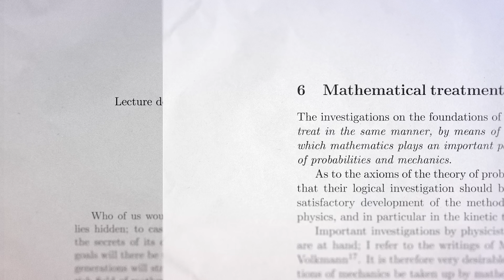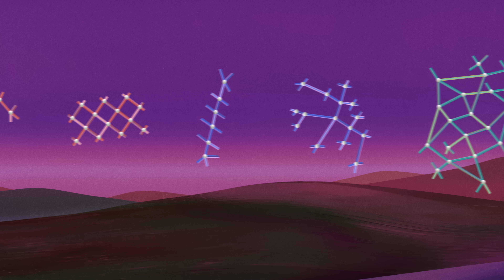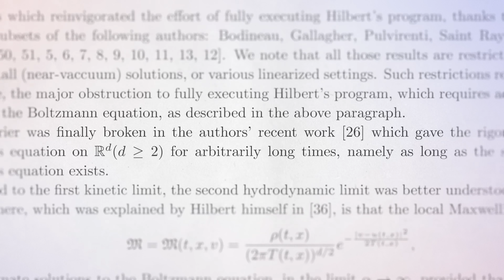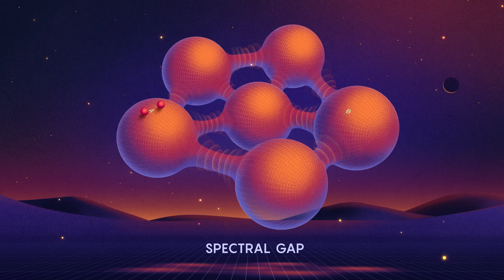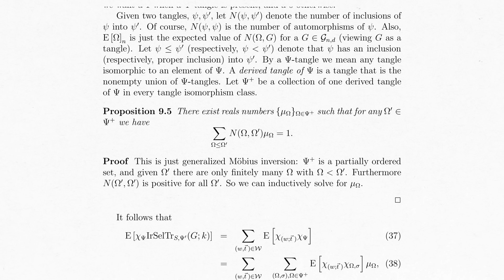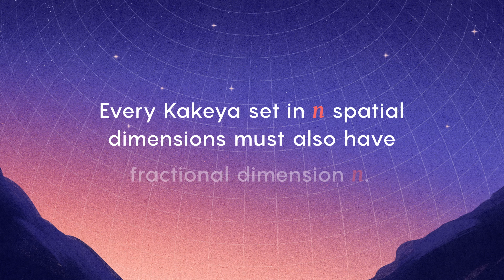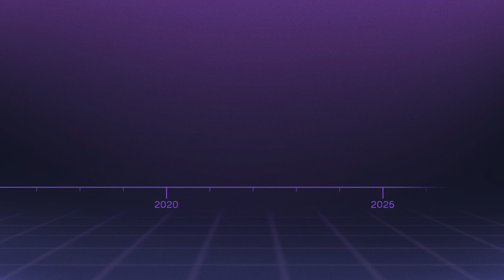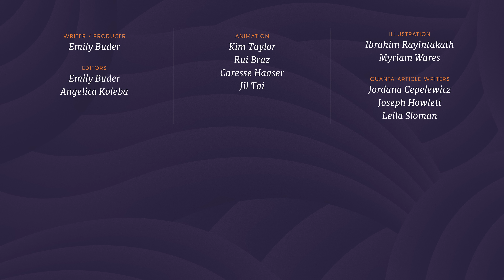2025's Biggest Breakthroughs in Mathematics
2025 marked a historic year in mathematics. Researchers solved a major case of Hilbert’s ambitious sixth problem, proved a sweeping new theorem about hyperbolic surfaces, and settled the longstanding three-dimensional Kakeya conjecture.

00:00 - Hilbert's Sixth Problem Solved
In a landmark achievement, mathematicians have put the laws of fluid dynamics on firmer mathematical footing. By proving how individual molecules create the complex motion of fluids, they've helped advance David Hilbert’s 125-year-old mathematical program.

06:26 - Hyperbolic Geometry
A powerful new proof extends the late Maryam Mirzakhani’s work on hyperbolic surfaces, showing that most of them have an important geometric property. The result greatly advances our understanding of these exotic shapes.

12:27 - 3D Kakeya Conjecture
Two mathematicians have resolved a deceptively simple problem that had stymied researchers for decades, opening up new avenues in analysis and geometric measure theory.